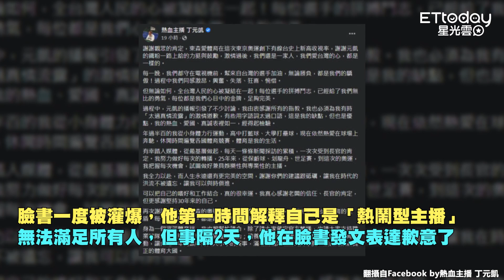轉播戴資穎金牌戰被譙太吵！ 丁元凱隔2天鬆口道歉了：太過真情流露